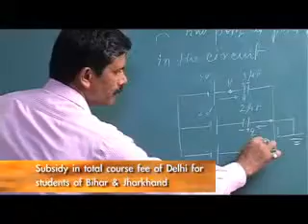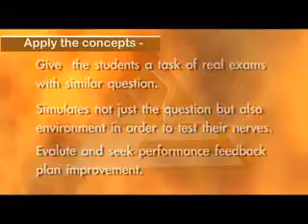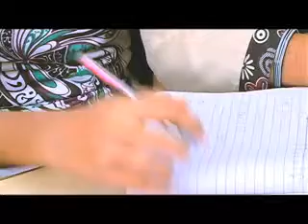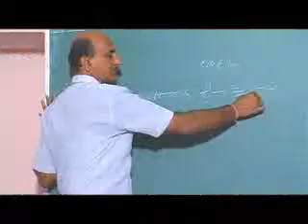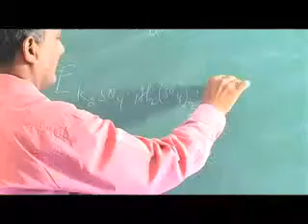Method of Teaching at Sahil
Best Institute for Preparation of Medical and Engineering.
Sahil Study Circle, Patna